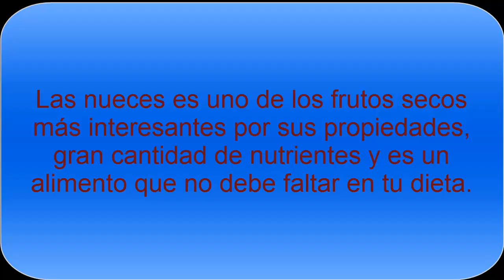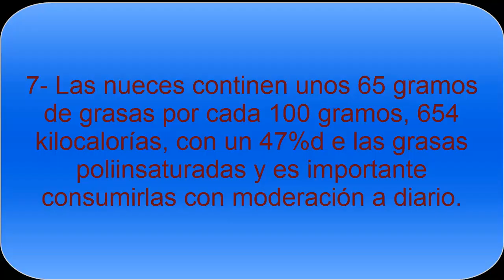Propiedades y beneficios de las nueces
Un fruto de cáscara son las nueces, que tiene diferentes propiedades y beneficios para nuestro organismo, que merece la pena descubrir para saber aprovecharnos de ellas. Descubre todos los beneficios que nos aportan las nueces a nuestra salud.